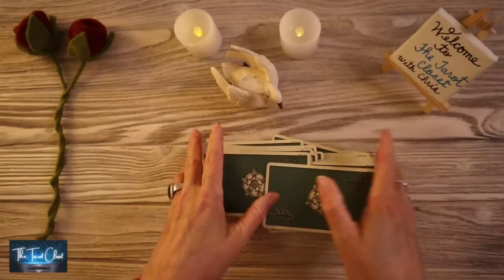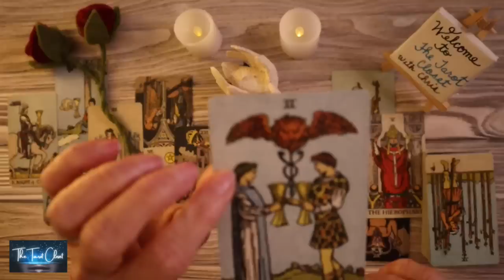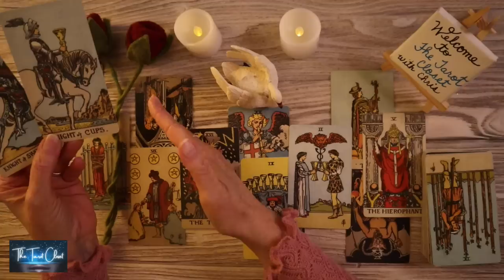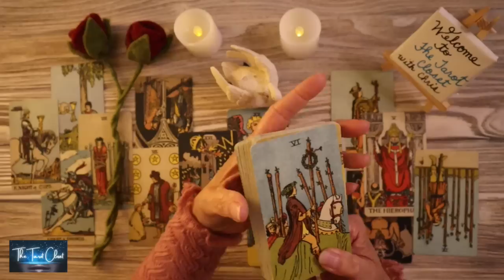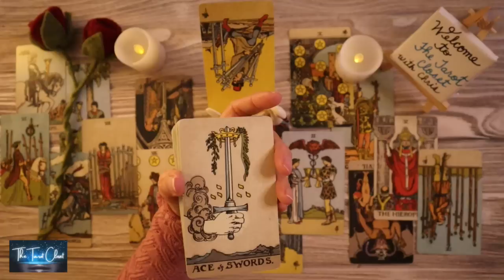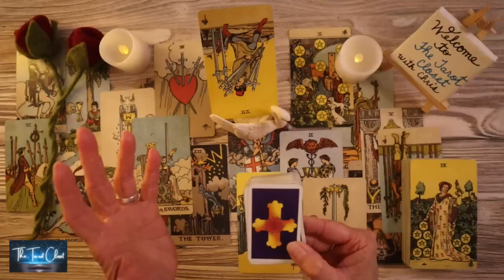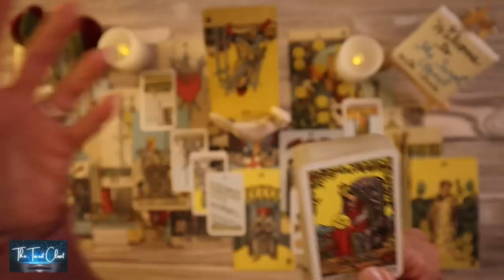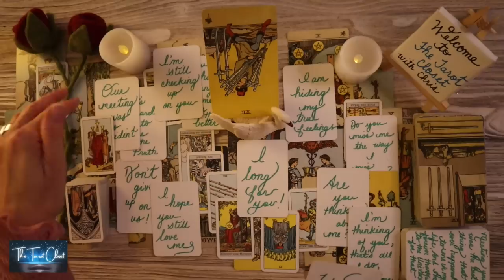Aries Love Today - The OFFER you've been waiting for!!! Are they TOO LATE???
Welcome to your Aries Love Tarot Reading, and welcome to The Tarot Closet. Love, Chris

*_IF YOU ARE NOT RECEIVING NOTIFICATIONS_* PLEASE DO THE FOLLOWING: Unsubscribe, refresh your browser, or close the app on your phone. I recommend also turning notifications on for your phone or computer so you get informed in real-time. This should fix the glitch that Youtube has going on.